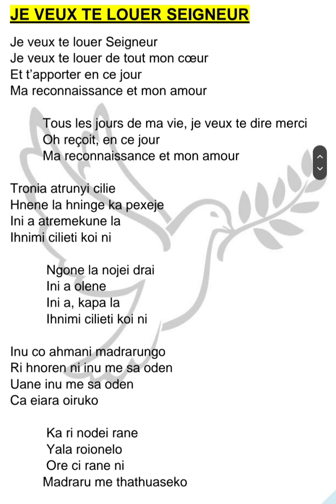je veux te louer Seigneur